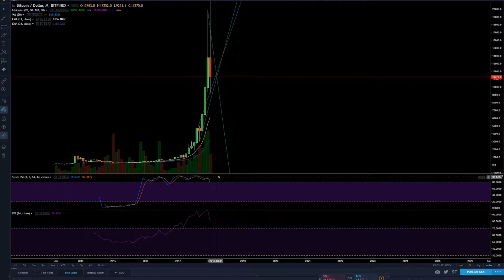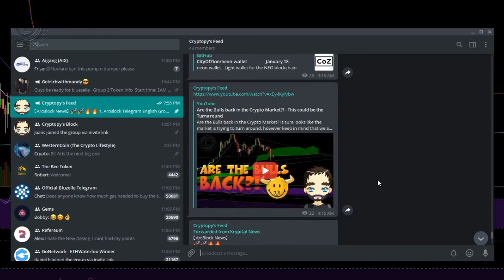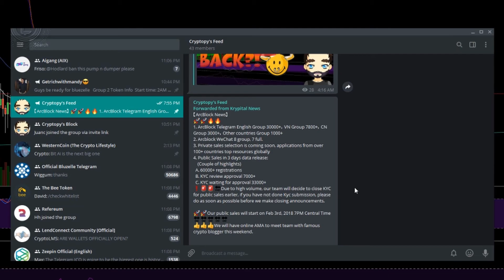Quick Bitcoin Update - Now is the time of a Double Bottom again!